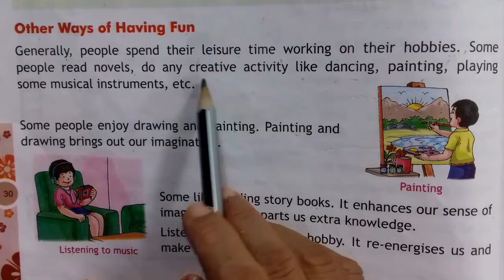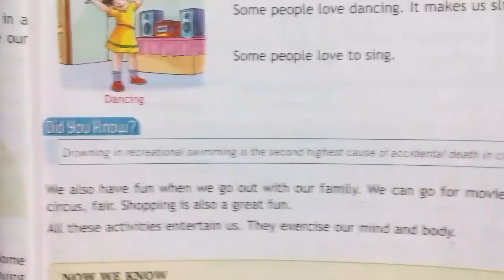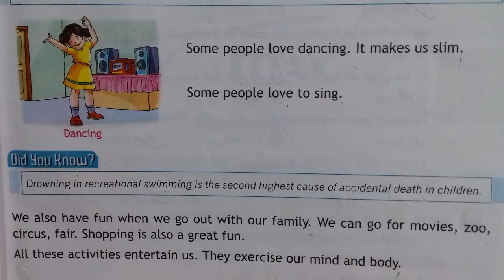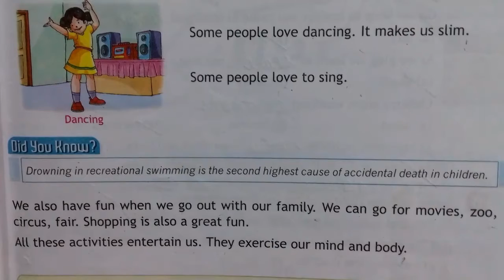class 3 evs chapter 5 Fun in life reading -some other ways of having fun